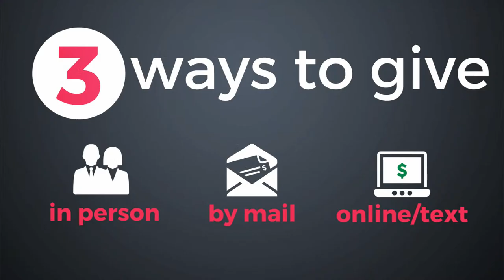Wednesday Evening | March 27, 2024